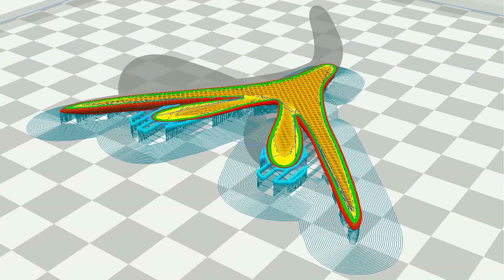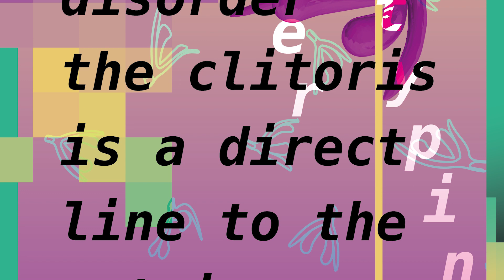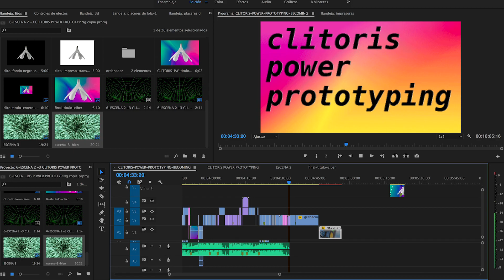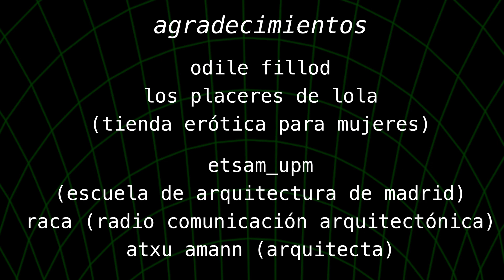CLITORIS POWER PROTOTYPING BECOMING 2018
Visibility Project of female sexual anatomy. Thanks to the set of investigations carried out by Helen O’Connell, Odile Buisson and Pierre Foldès and Odile Fillod, in 2005 the clitoris’ exact anatomy was acknowledge and, in 2016, a free-code digital model of the Clitoris’ anatomy was shared.
CLÍTORIS POWER PROTOTYPING! is a documentary film that includes different informative actions regarding sexual education and 3D printing, through the organization of interdisciplinary workshops, interviews and the digital fabrication of clitoris’ anatomic prototypes with FFF 3D printing using the bioplastic material PLA.

– Authors: Almazán Cabetas, Álvaro; Casanova Abós, Julia; Albalat, Andrés; Almazán Altuzarra, Ascen; García Torralbo, Lucas; Martín Martín, Álvaro. MadLab Makers Association of Digital Artesans.
– Collaborators: Mentxu Abril (Sexologist); G. Sanz (Music); Irina Betancor (Translator);
Belén Soto (Cultural Production).
– Gratitude: Odile Fillod (researcher); Atxu Amann (architect); Los placeres de Lola (Erotic shop for women); ETSAM_UPM (Superior Technical School of Architecture of Madrid );
RACA (Architectural communication radio).

CLÍTORIS POWER PROTOTYPING! es un documental que recoge una serie de acciones divulgativas de educación sexual e impresión 3D, a través de la organización de talleres transdisciplinares, entrevistas y la fabricación digital de prototipos anatómicos del clítoris con impresión 3D FFF en el material bioplástico PLA.

– Autorxs: Almazán Cabetas, Álvaro; Casanova Abós, Julia; Albalat, Andrés; Almazán Altuzarra, Ascen; García Torralbo, Lucas; Martín Martín, Álvaro. MadLab Makers Asociación de Artesanos Digitales.
– Colaboradorxs: Mentxu Abril (Sexóloga); G. Sanz (Música); Irina Betancor (Traducción);
Belén Soto (Producción Cultural ).
– Agradecimientos: Odile Fillod (investigadora); Atxu Amann (arquitecta); Los placeres de Lola (Tienda erótica para mujeres); ETSAM_UPM (Escuela Técnica Superior de Arquitectura de Madrid );
RACA (Radio de Comunicación Arquitectónica).